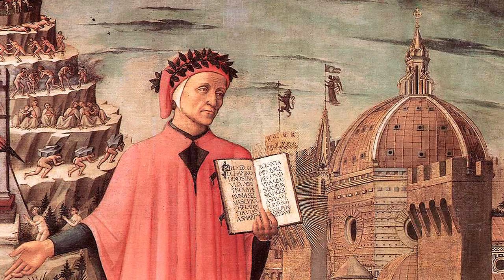Francescco Petrarca, Sonety Lauře aneb kdo byl středověký génius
Hovoří Jiří Pelán z ÚRS FF UK.
Doplněno obrazy, ilustracemi a frescami Frnacescca Petrarcy a Laury de Noves.